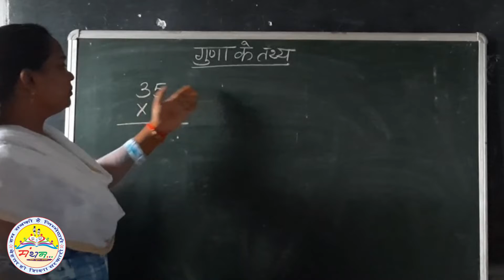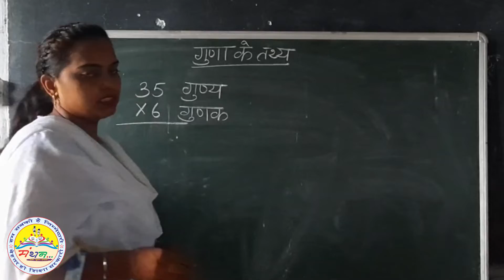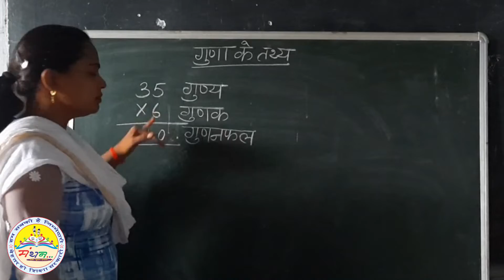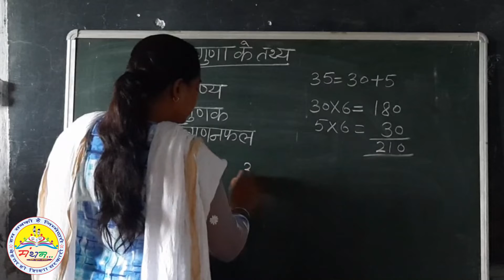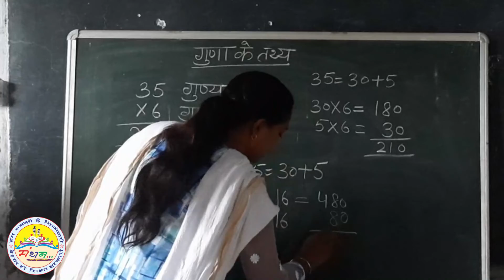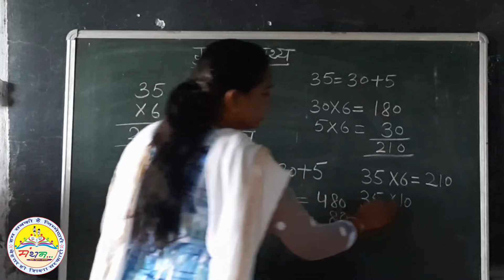गुणा के तथ्य